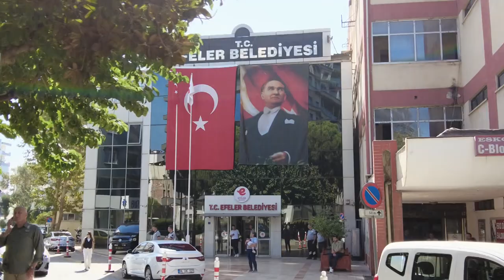Ay-Konut mağdurları haklarını arıyor